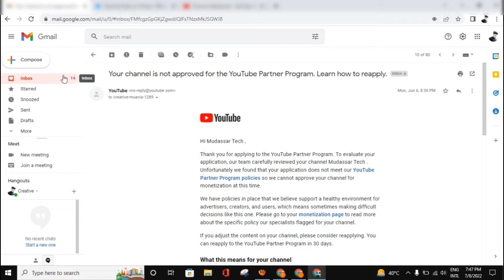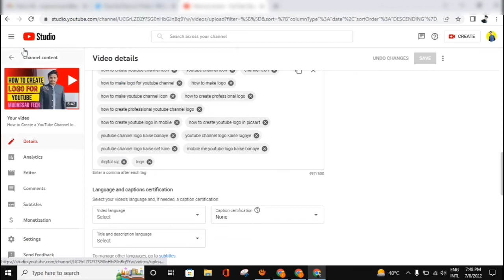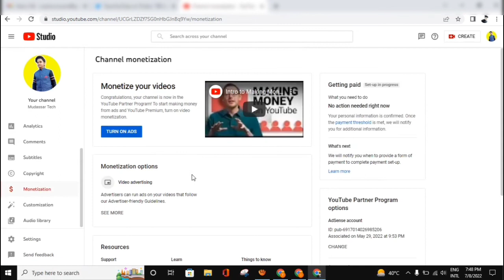Monetization On | Currently Ineligible For Monetization | Problem Solved 101%